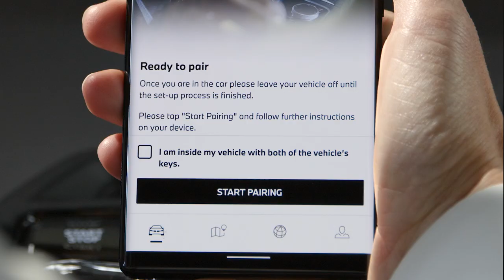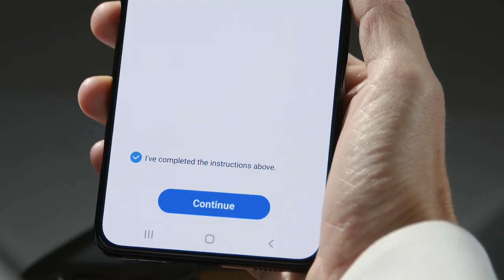Einrichten des BMW Digital Keys für Android Smartphones // BMW How-To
Erfahre in diesem Video, wie Du mit der Sonderausstattung BMW Digital Key mit kompatiblen Android Smartphones Deine Fahrzeugschlüssel für Deinen BMW einrichtest.

BMW iX xDrive50: Stromverbrauch in kWh/100 km: - (NEFZ)/21,5-20,7 (WLTP); Elektrische Reichweite (WLTP) in km: 587-607

Offizielle Angaben zu Stromverbrauch und elektrischer Reichweite wurden nach dem vorgeschriebenen Messverfahren ermittelt und entsprechen der VO (EU) 715/2007 in der jeweils geltenden Fassung. Angaben im NEFZ berücksichtigen bei Spannbreiten Unterschiede in der gewählten Rad- und Reifengröße, im WLTP jeglicher Sonderausstattung. Für die Bemessung von Steuern und anderen fahrzeugbezogenen Abgaben, die (auch) auf den CO2-Ausstoß abstellen, sowie ggf. für die Zwecke von fahrzeugspezifischen Förderungen werden WLTP-Werte verwendet. Aufgeführte NEFZ-Werte wurden ggf. auf Basis des neuen WLTP-Messverfahrens ermittelt und zur Vergleichbarkeit auf das NEFZ-Messverfahren zurückgerechnet. Für seit 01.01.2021 neu typgeprüfte Fahrzeuge existieren die offiziellen Angaben nur noch nach WLTP.
Weitere Informationen zu den Messverfahren NEFZ und WLTP finden Sie sowie eine Vergleichstabelle zu Kraftstoffverbrauch, CO2-Emissionen, Stromverbrauch und elektrischer Reichweite aller aktuellen BMW Modelle . (Stand Mai 2022) Weitere Informationen zum offiziellen Kraftstoffverbrauch und den offiziellen spezifischen CO2-Emissionen neuer Personenkraftwagen können dem 'Leitfaden über den Kraftstoffverbrauch, die CO2-Emissionen und den Stromverbrauch neuer Personenkraftwagen' entnommen werden, der an allen Verkaufsstellen, bei der Deutschen Automobil Treuhand GmbH (DAT), Hellmuth-Hirth-Str. unentgeltlich erhältlich ist. (Stand Oktober 2022)